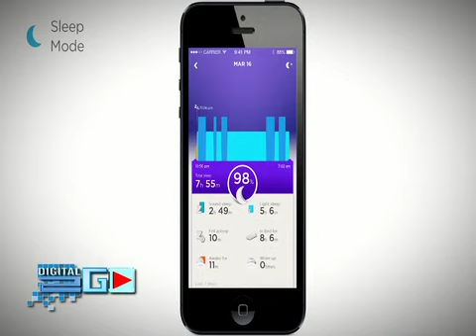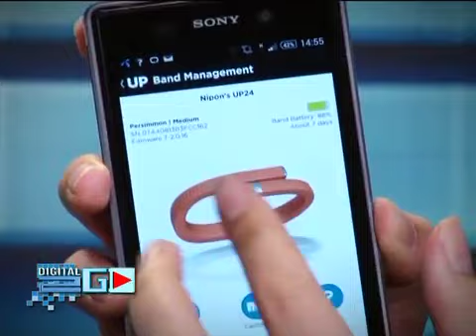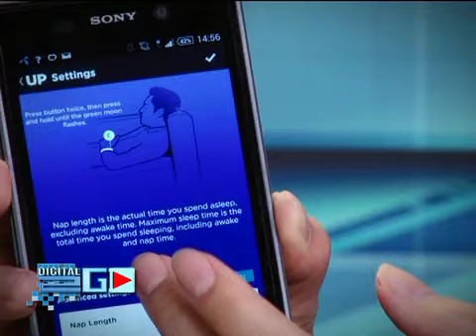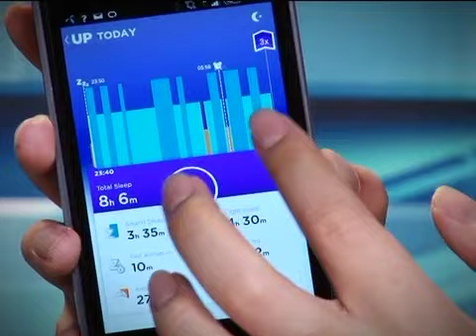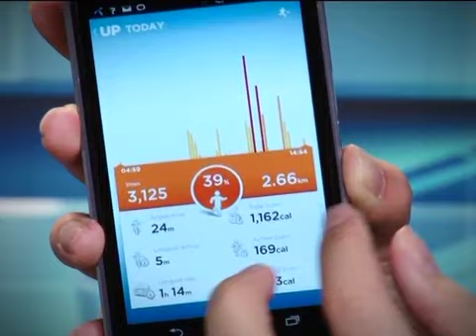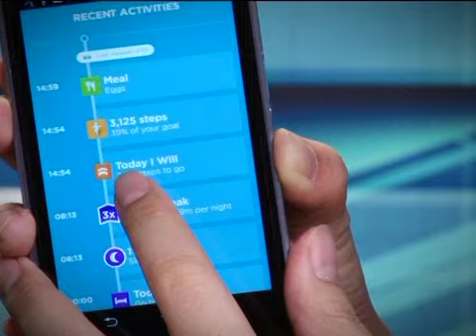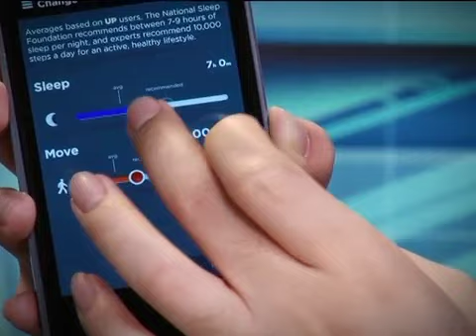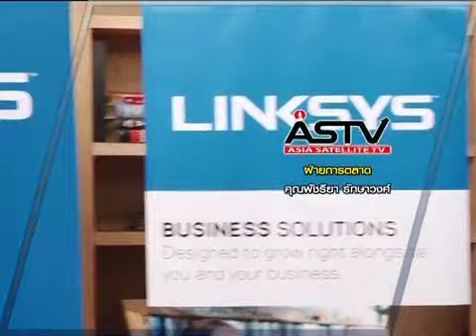B3 digital2go 240557 jawbone up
review jawbone up